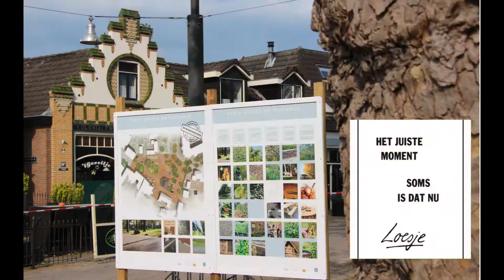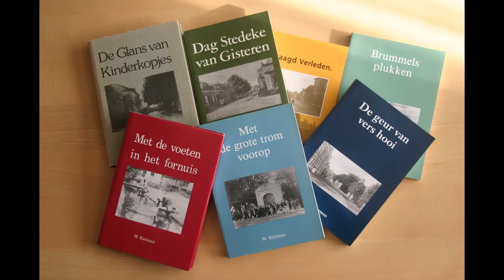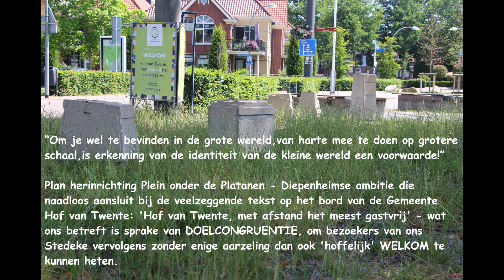project 'de Canon van Diepenheim'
Naar een idee van de stichting Diepenheim wil Door.

Diepenheim 1105 - heden - IDENTITEIT-  wijzijnDiepenheim

1. Herinrichting Plein onder de Platanen ( fase 1, groenvlak gerealiseerd)
2. Historisch Monument Diepenheim ( Diepenheim koos bij meerderheid voor het ontwerp van Henny Zandjans)
3. Rietman Verhalen Zuiltjes  op diverse locaties in Diepenheim
4. Herdenkingsmonument Diepenheim ('aan de schop kleeft een traan')